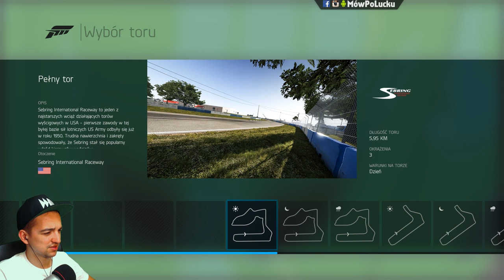Pierwsza Forza na PC - Weź to ziomek ogarnij